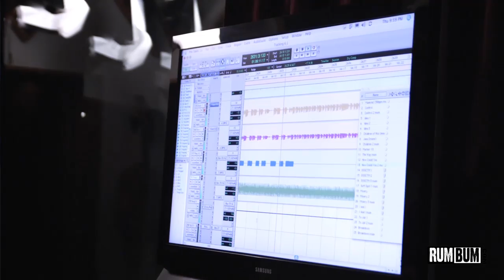Kevens in the Studio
Download for free the new single, Freedom For Hummanity, from KĒVENS' long-anticipated debut album, We Are One.